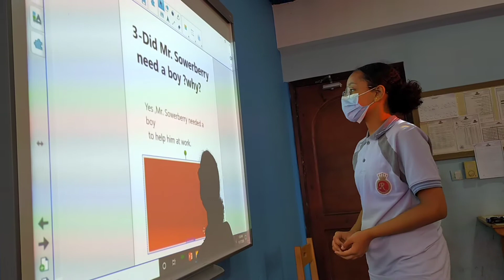Oliver Twist Chapter Three